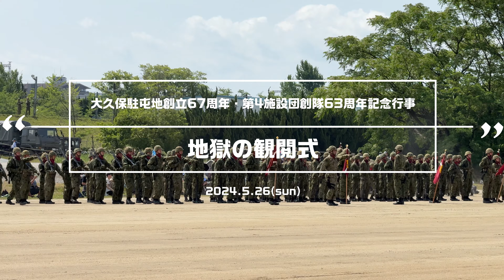次々と自衛隊員が倒れてしまう何人もの長い祝辞・来賓紹介・祝電披露は本当に必要なのか？ 2024 大久保駐屯地記念行事 地獄の観閲式【4K】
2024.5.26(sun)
陸上自衛隊 大久保駐屯地
大久保駐屯地創立67周年・第4施設団創隊63周年「大久保駐屯地記念行事」
観閲式の模様です。